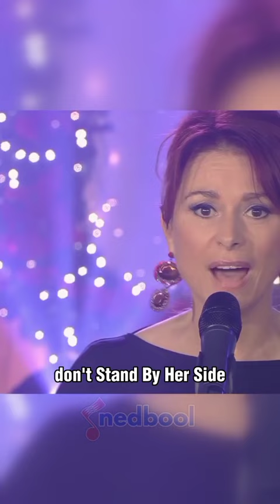Lisa Del Bom - What's a Woman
Lisa Del Bo - What's a Woman